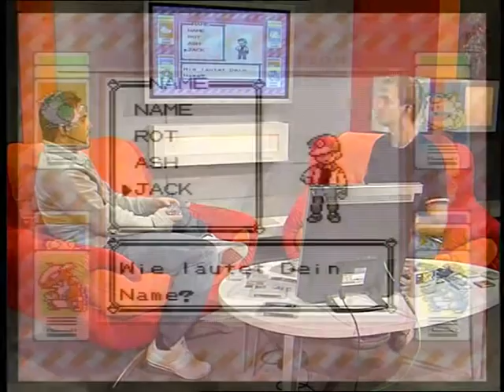GIGA 2 13.02.2007